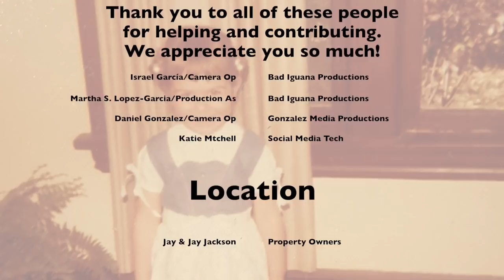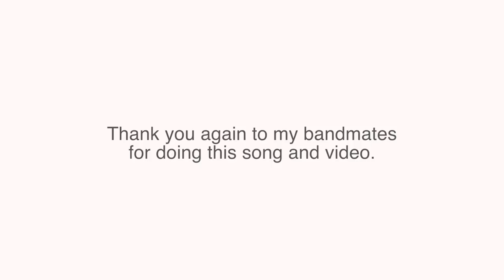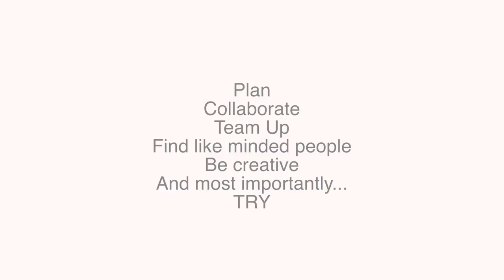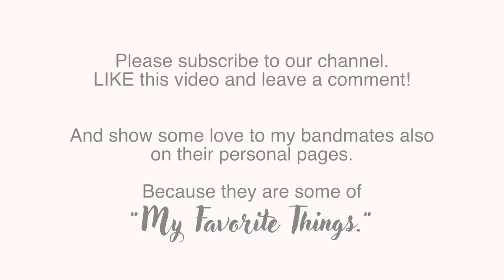The Goldy lockS Band - My Favorite - Things - Sound Of Music - Jazz Hits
"My Favorite Things" is a show tune from the 1959 Rodgers and Hammerstein musical The Sound of Music.  The song was first introduced by Mary Martin in the original Broadway production and sung by Julie Andrews in the 1965 film.

Performed by The Goldy lockS Band, with Berklee alumni Jess LaCoy & Kevin Riley Corbo, & the master percussion of Rod Saylor, they give a new modern jazz twist to this musical theater & Christmas classic.

This is the first song, along with " The Sound Of Music" That lead singer Goldy learned at age 3. Listen and watch till the very end, please.

We thank you in advance! XOXO

Raindrops on roses and whiskers on kittens
Bright copper kettles and warm woolen mittens
Brown paper packages tied up with strings

Cream colored ponies and crisp apple strudels
Doorbells and sleigh bells and schnitzel with noodles
Wild geese that fly with the moon on their wings

Girls in white dresses with blue satin sashes
Snowflakes that stay on my nose and eye lashes
Silver white winters that melt into springs

When the dog bites, when the bee stings, when I'm feeling sad
I simply remember my favorite things and then I don't feel so bad.